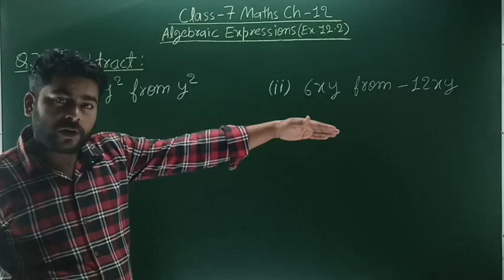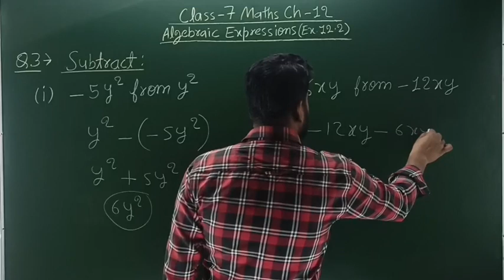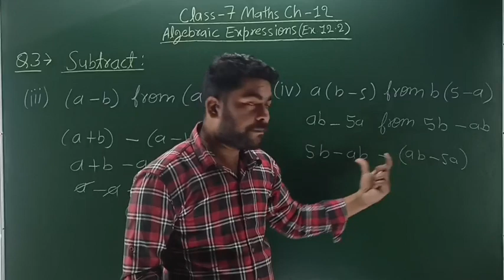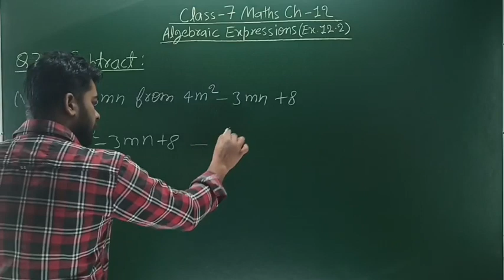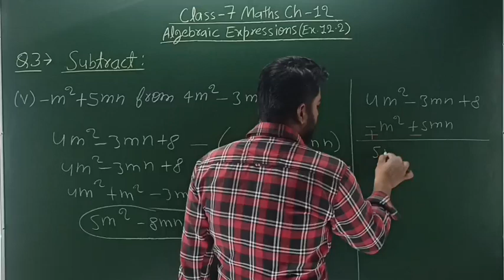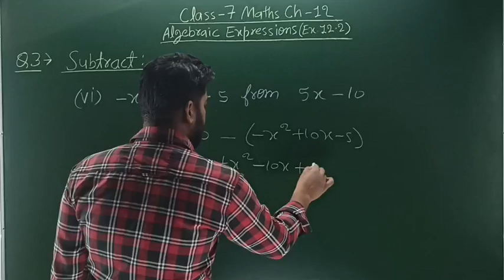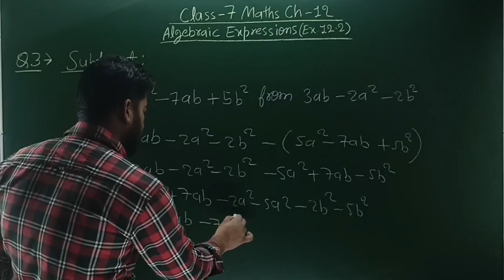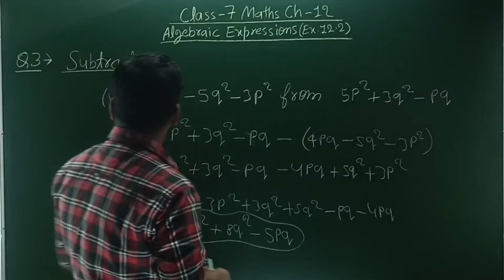Class 7 Maths Ex 12.2 Q 3 - Algebraic Expressions - Chapter 12 NCERT/CBSE By Ankit Sir